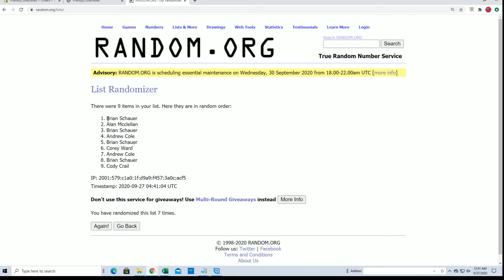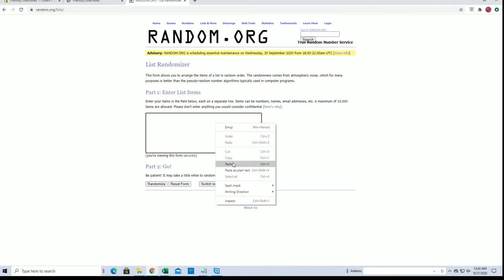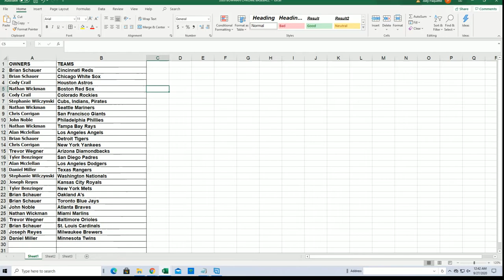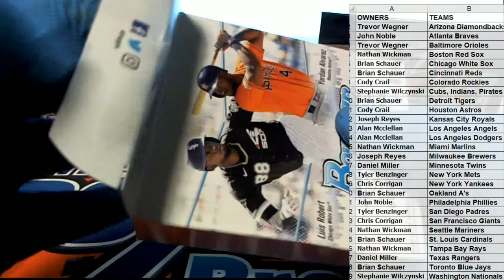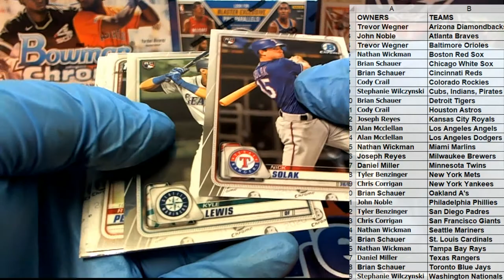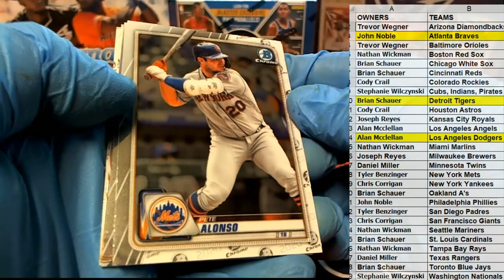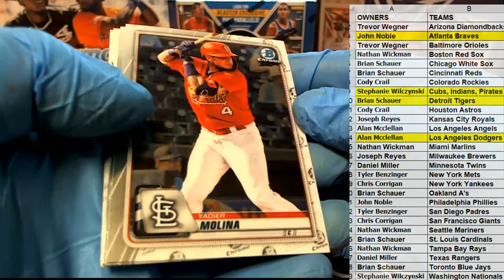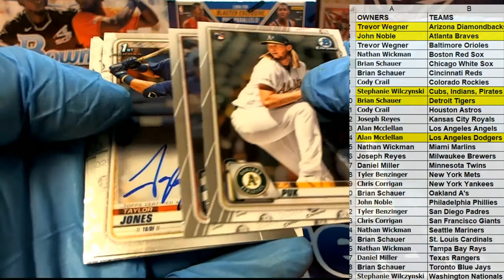2020 Bowman Chrome Baseball Hobby ID 20BOWCHRHOB122